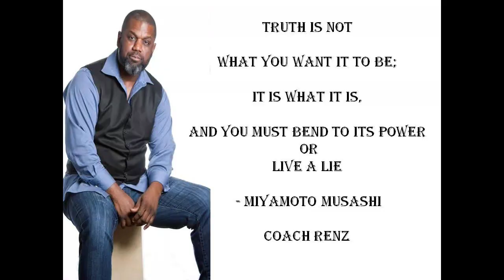Redefining Love & How to Truly Love Someone